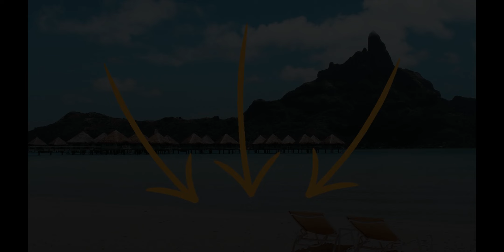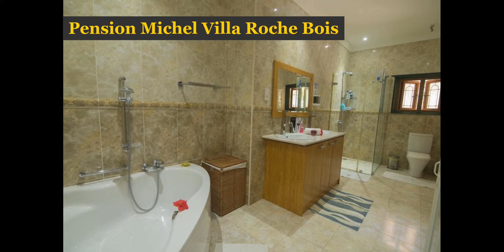Hoteles Económicos En Seychelles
Descripción para un video de YouTube sobre "Hoteles Económicos en Seychelles":

"Descubre los hoteles económicos más destacados en Seychelles, la isla paradisíaca ubicada entre las Islas Malvinas y Madagascar. Conocé sus características únicas, precios competitivos y la mejor ubicación para explorar el fascinante mundo de Seychelles.

En este video, te presentamos:

1. Los mejores hoteles económicos en Seychelles según opiniones de viajeros y expertos turísticos.
2. Ofertas especiales y descuentos en hoteles económicos disponibles en Seychelles.
3. Consejos sobre cómo elegir el hotel perfecto para tu estancia económica en Seychelles.
4. Recomendaciones sobre qué hacer y ver mientras estás alojado en un hotel económico en Seychelles.

Disfruta con esta guía detallada y práctica para planificar tus vacaciones en Seychelles al estilo económico."

Palabras clave utilizadas:
- Hoteles económicos
- Seychelles
- Isla paradisíaca
- Viajes
- Establecimientos turísticos
- Opciones de alojamiento
- Especialidades de Seychelles
- Descripción detallada
- Guías turísticos
- Consejos de viaje
- Ofertas especializadas